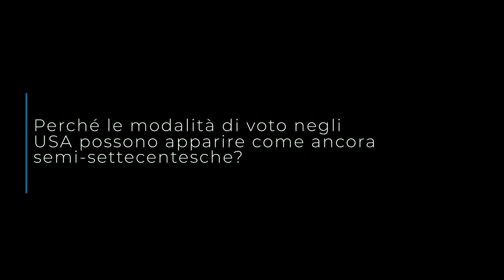Il sistema elettorale USA | America anno zero | Arnaldo Testi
Perché le regole sul voto negli USA siano in buona sostanza “semi-
settecentesche”, conducendo a veri e propri paradossi? Cosa si intende per “voto per posta” e perché sta diventando una questione centrale nelle elezioni 2020. Perché le modalità di voto hanno conseguenze “sostanziali” sulla democrazia USA? In che modo queste regole potrebbero condizionare il risultato delle elezioni USA 2020? Ne parliamo con il professore Arnaldo Testi, Università di Pisa.